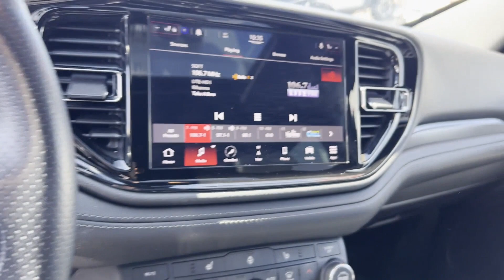Used 2021 Dodge Durango GT Plus 1C4RDJDG7MC578576 Inwood, South Shore, Five Towns, Queens, New York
2021 Dodge Durango GT Plus 1C4RDJDG7MC578576 Video

This 2021 Dodge Durango GT Plus 1C4RDJDG7MC578576 is full of phenomenal features such as: